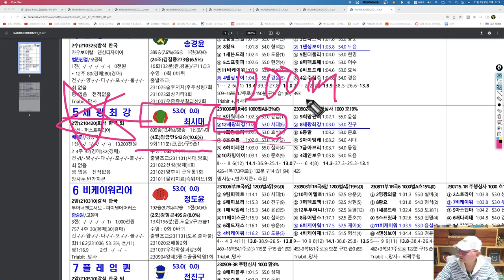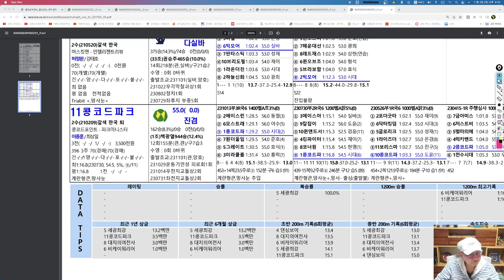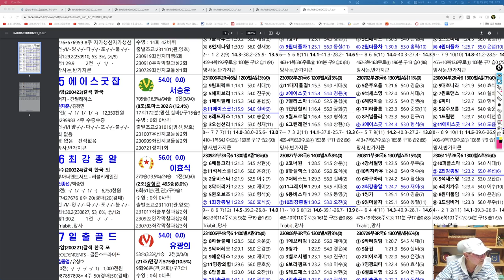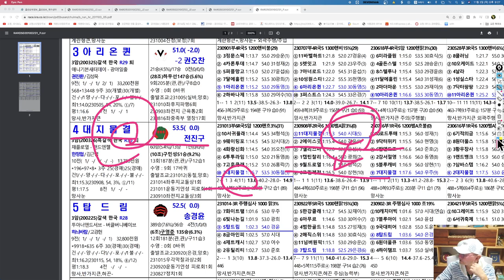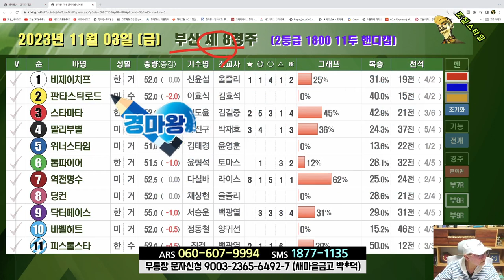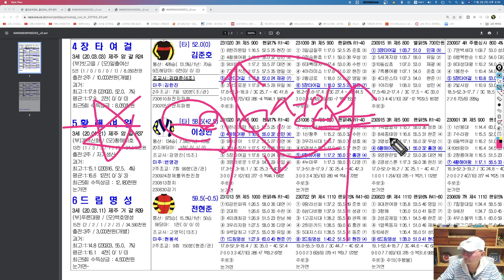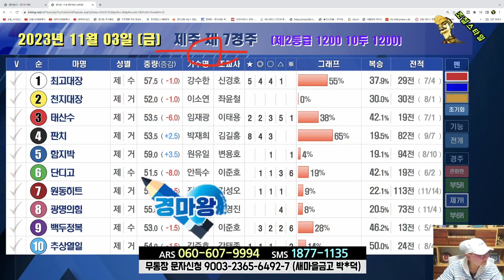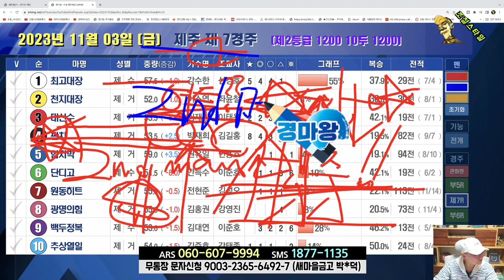[경마] 조철스타일 경마/ [11/3/금요] 실전베팅 / 징검다리 UCC